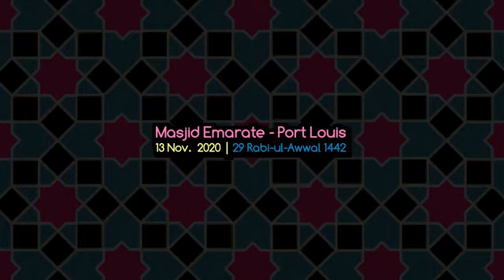228 Connaissance qui Ibn Taymiyyah fine partagé Chapitre 29 Session 1